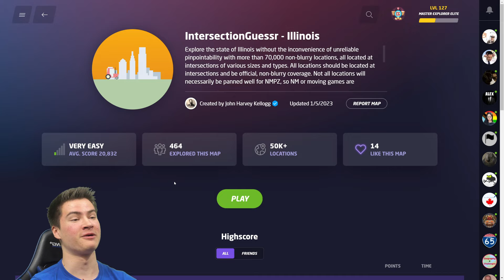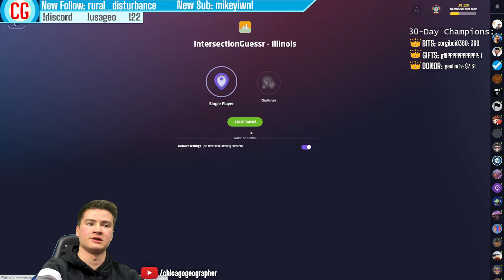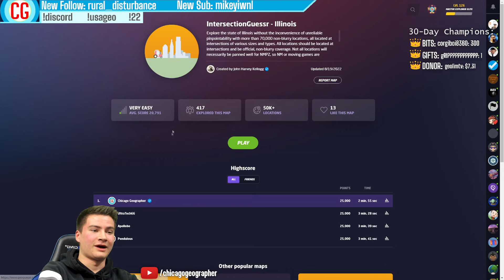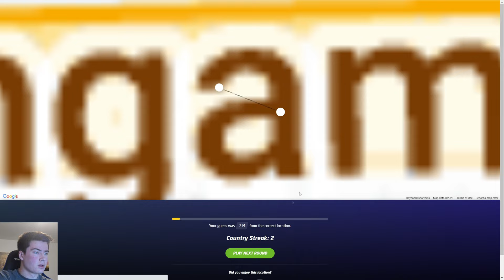World Record GeoGuessr Speedrun in Illinois (25K in All US States #13)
We've finally arrived at my home state of Illinois on my journey to get a GeoGuessr perfect score in all 50 states. With lots of practice and local knowledge, I was able to get the new world record. Enjoy!
About my channel:
Hey, I'm Gavin! I make GeoGuessr and geography content. Welcome to the channel :)
Aside from content creation, I'm a 22 year old student at the University of Chicago.

Chat with me and fans of the channel in our Discord server!

geoguessr illinois
geoguessr world record
geoguessr speedrun
geoguessr all 50 states
geoguessr us
us geoguessr
geoguesser
chicago geoguessr